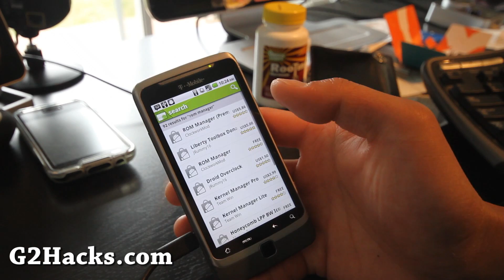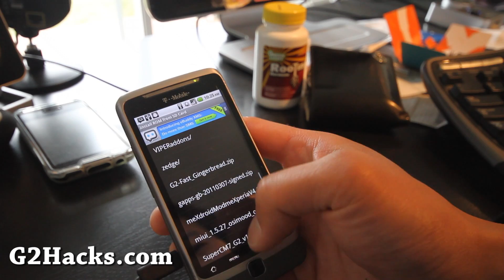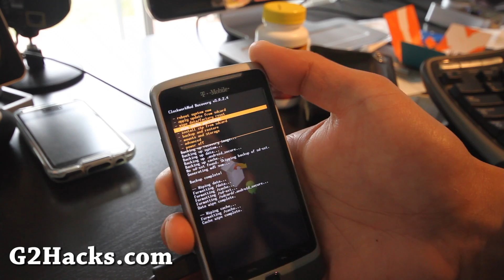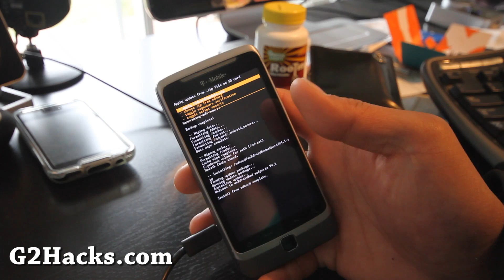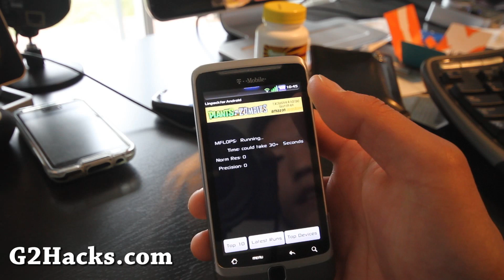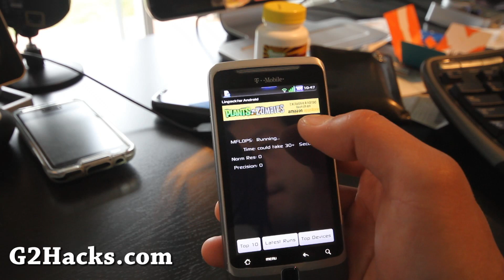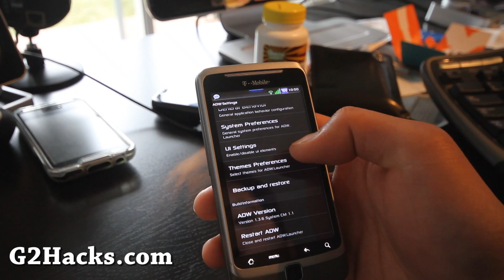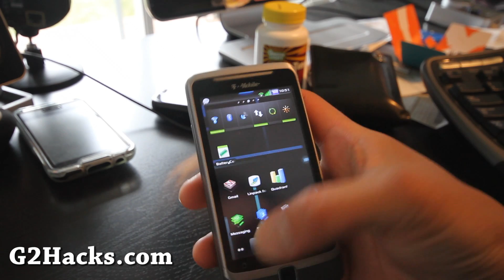meXDroidMod ROM for G2 Phone!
G2 Phone Reference:

For all ROMs, you need to root your G2 Phone!

Want to help me?  You can do so by buying a G2 Phone accessory at